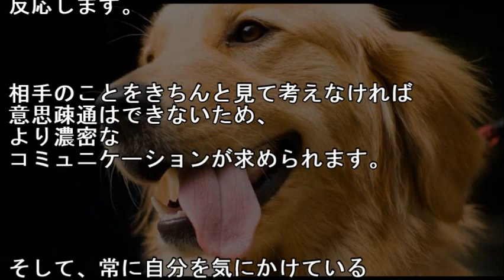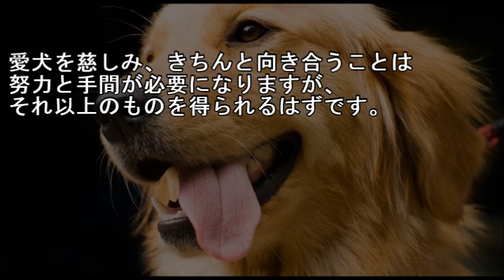子供の情操教育には犬を飼うのがいいと言われている理由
・メールで貰う 子供の情操教育にはペットを飼うのがいいとよくいわれていますが、特に犬がいいとされています。

命の大切さや世話をする責任感、言語以外でコミュニケーションを取ろうとする姿勢は猫や鳥などの動物を飼うことでも、十分得られるはず。

では、なぜその中で犬がいいとされているのでしょう？

引用元